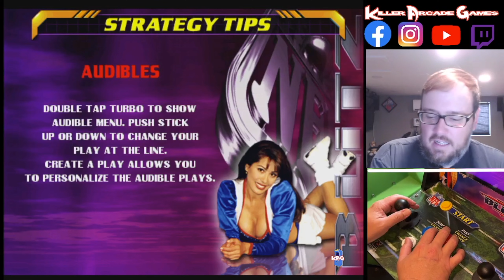Playing ALL 3 Blitz Arcade Games! | My Thoughts on Arcade1Up’s Cabinet | Gameplay Mondays